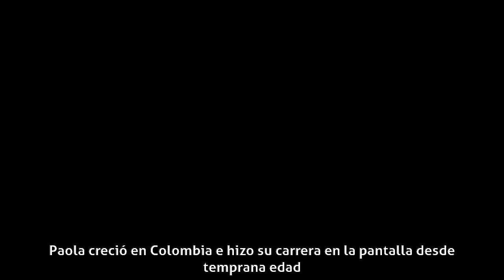Paola Turbay - Biografía